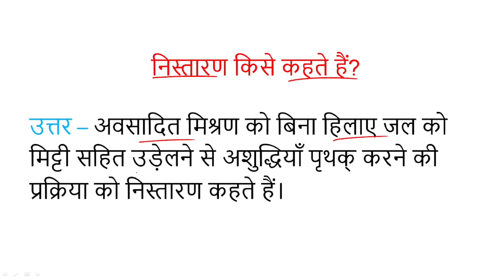निस्तारण किसे कहते हैं? Class 6 Chapter - 5 पदार्थों का पृथक्करण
निस्तारण किसे कहते हैं? Class 6 Ch - 5  पदार्थों का पृथक्करण

निस्तारण किसे कहते हैं? || Nistaaran kise kahate hain? || Class 6 Science || Ncert Education Video
Class: 6
Subject: Science (विज्ञान)
Chapter: 5 पदार्थों का पृथक्करण || Separation of Substances ||
Book: NCERT Hindi Medium

👉 Have Any Query? Ask Us.

logon ne yah bhee poochha nistaaran se aap kya samajhate hain? avasaadan aur nistaaran se aap kya samajhate hain? nistaaran ka upayog kahaan kiya jaata hai? nispandan ansh kya hai? prthakkaran kitane prakaar ke hote hain? ek nipataan kaanoonee kya hai? avasaadan ke do udaaharan kya hai? avasaadan aur udaaharan kya hai? prthakkaran kee vidhi kaun see hai? saadhaaran ansh kya hai? nispandan vidhi kya hai kaksha 6? saadhaaran ansh se aap kya samajhate hain? jal mein namak ka vilayan kya hai? vigyaan mein mishran kya hai? chaalaan se kya abhipraay hai? deesee aur chaalaan mein kya antar hai? chaalaan kaun banaata hai? pulis vaale chaalaan kyon kaatate hain? motarasaikil par kitana jurmaana hai? pulis paise ko kaise chihnit karatee hai? chaalan kitane prakaar ke hote hain? chaalan ka maatrak kya hai? chaalan ka sootr kya hai? bhaarat mein chaalaan kaun kaat sakata hai? baik kitane speed chalaana chaahie? motarasaikil ke kaagaj kaun kaun se hote hain? baik ko kitanee speed mein chalaana chaahie? tej baik gati kise maana jaata hai? baik kis cheej se tej hotee hai? kya ek baik par 3 log baith sakate hain? baik chalaane kee umr kitanee hotee hai? baik kee umr kitanee hotee hai? baik kaun se lena chaahie? sabase kam petrol khaane vaalee gaadee kaun see hai? 2023 mein kaun see baik laanch hogee? duniya kee nambar van baik kaun see hai? bhaarat mein kitane logon ke paas baik hai? sabase aaraamadaayak baik kaun see hai? sabase tej street baik kaun see hai? nistaaran ka upayog kahaan kiya jaata hai? nistaaran vidhi ka upayog kahaan kiya jaata hai do udaaharan? avasaadan aur nistaaran se aap kya samajhate hain? chaalaan kitane din mein bharana chaahie up?